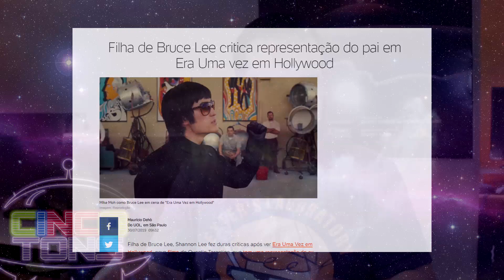Era Uma Vez em Hollywood Explicado | Crítica do filme COM SPOILERS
PELO AMOR DE DEUS se você não quer saber nada sobre o filme novo do Tarantino, "Era Uma Vez em Hollywood", deixa pra ver esse vídeo depois. Aqui a gente discute O FINAL do filme, então se você se importa com spoilers, não veja nada. Passa reto. Depois não diga que a gente não avisou.